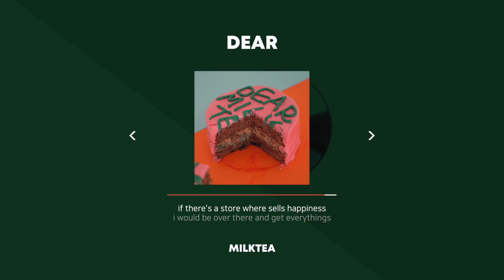밀크티(Milktea)- DEAR (Lyric video)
밀크티가 3년만에 공개하는 New Single "Dear"
Lyric Video

realesed on 7/22/2020